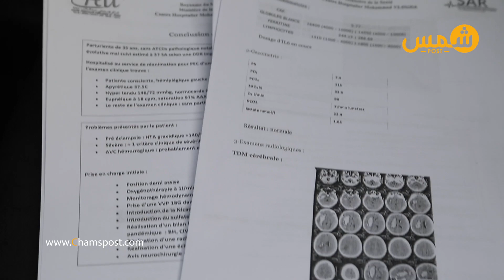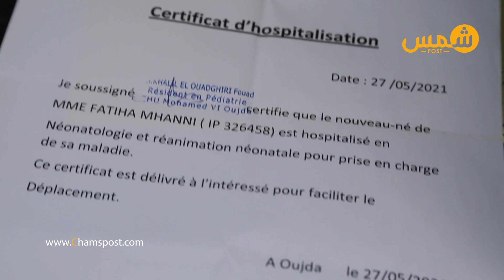سائق طاكسي بوجدة: حكروني..دخلت مرتي تولد خرجات معوقة ..وهادي رسالتي لجلالة الملك